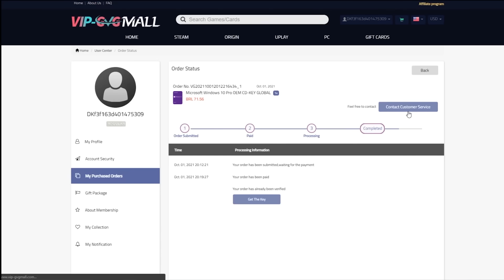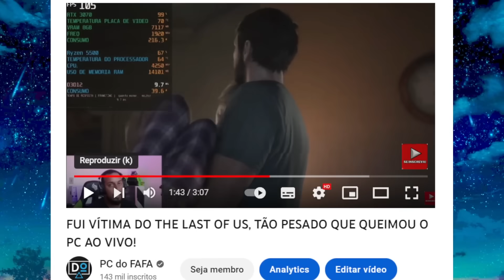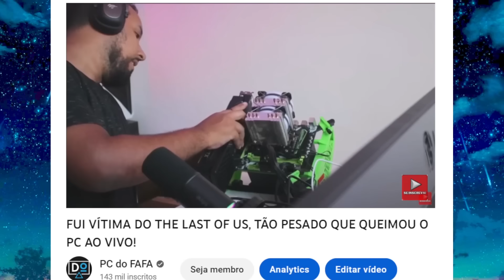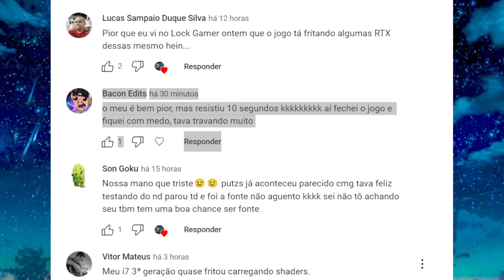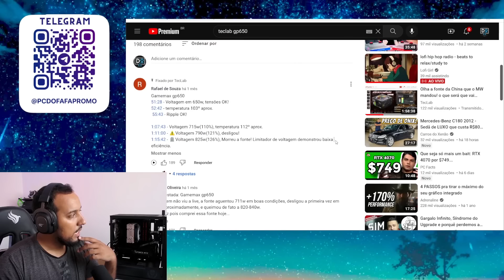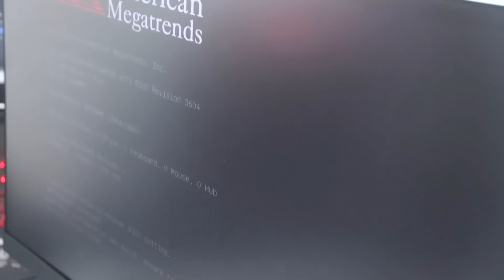O THE LAST OF US REALMENTE QUEIMOU MEU PC ? O QUE ACONTECEU COM AS PEÇAS ?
🟢ACESSE NOSSO CANAL DE OFERTAS E CUPONS DE DESCONTOS PARA SABER DE TODAS AS PROMOÇÕES EM PRIMEIRA MÃO